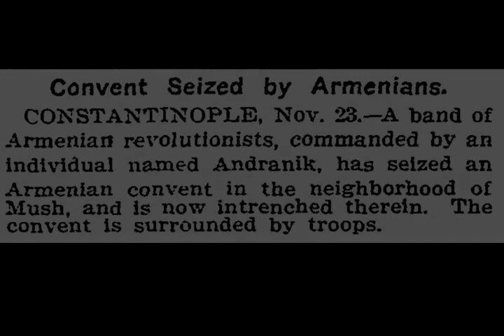Battle of Holy Apostles Monastery - Wikipedia article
Video summary:
The Battle of Holy Apostles Monastery (Armenian: Առաքելոց վանքի կռիվը Ařak'elots vank'i křivë) was an armed conflict between Ottoman Empire forces and Armenian militia at the Holy Apostles (Arakhelots) Monastery near Mush, Ottoman Empire in November 1901.